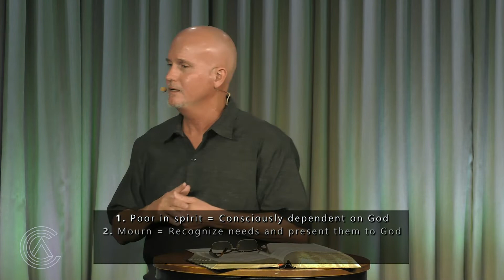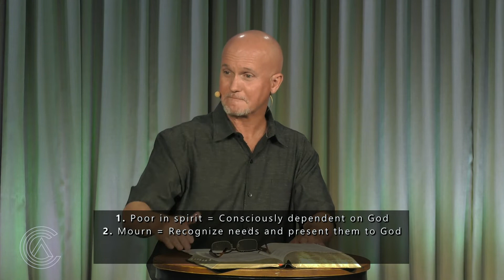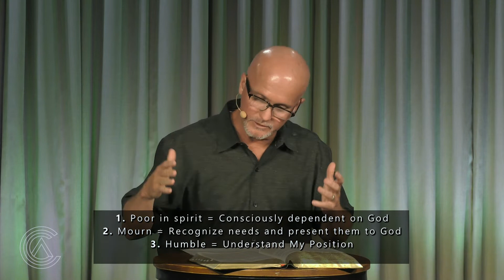Reflections // Fortunate Defined By Jesus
Following Jesus will cause most of your life to be turned upside down.